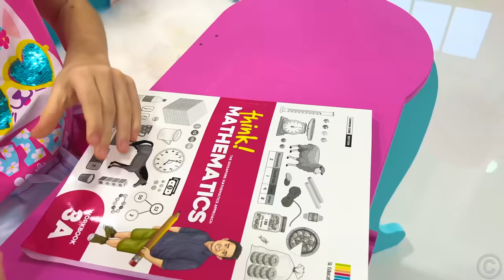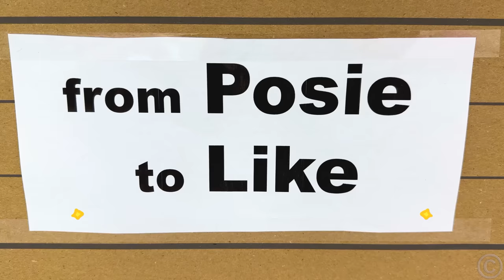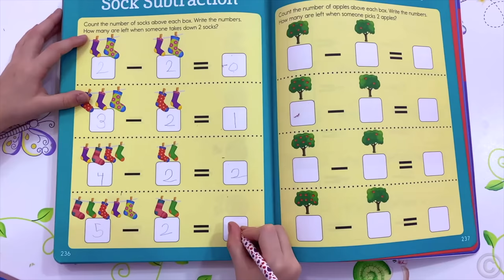Nastya takes care of her puppy and kittens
Nastya is learning to take care of pets and learns new rules for caring for puppies and kittens.